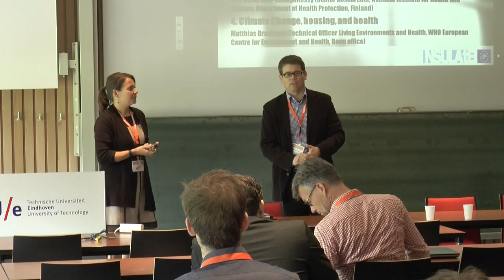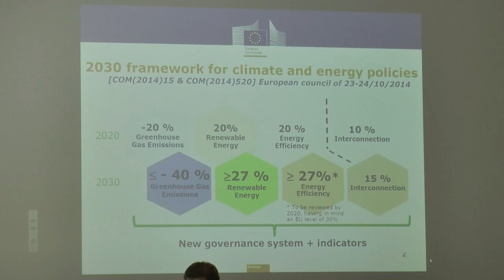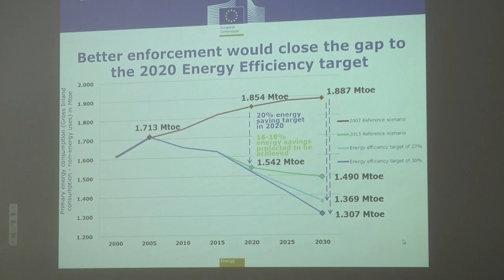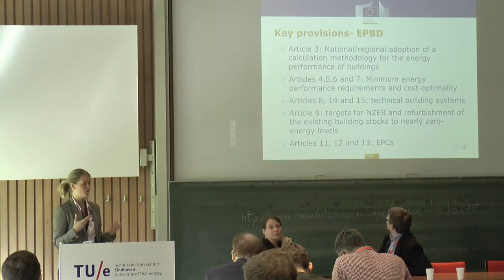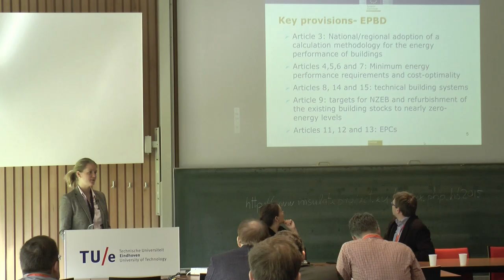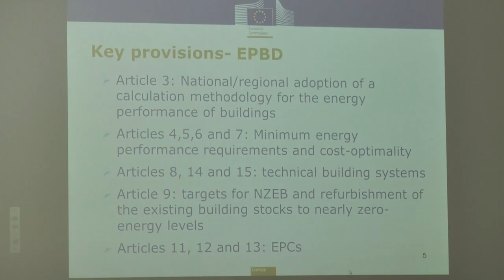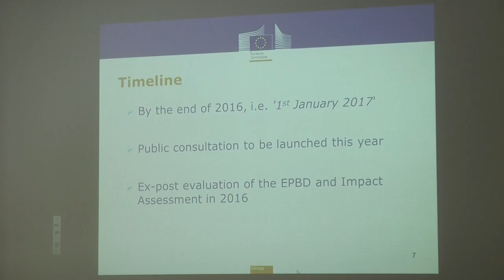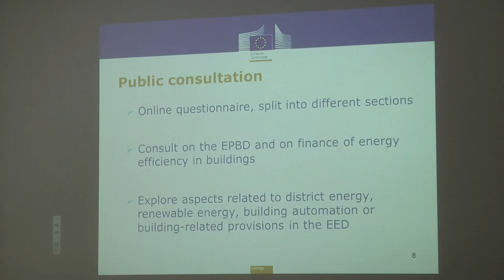WORKSHOP - Improving energy efficiency, indoor environmental quality and health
Life+ rahoitteiseen INSULAtE-projektiin liittyvä workshop-tilaisuus Healthy Buildings 2015 Europe -konferenssin yhteydessä
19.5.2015 Eindhoven University of Technology, Eindhoven, Alankomaat (Kuvaus & Editointi: OpenWebcast.nl)